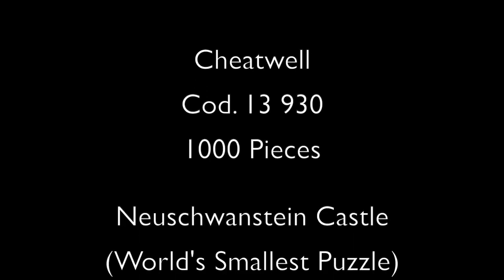World's Smallest Puzzle Neuschwanstein Castle Time-lapse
World’s Smallest Jigsaws
These incredible 1000-piece puzzles celebrate the world in miniature. Each jigsaw is roughly half the size of a standard puzzle but they’re probably twice as challenging!